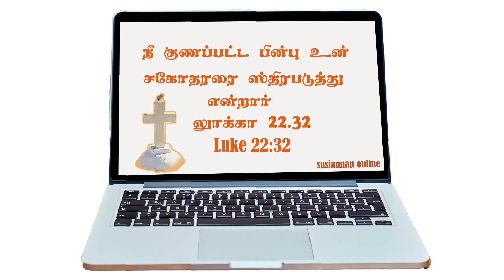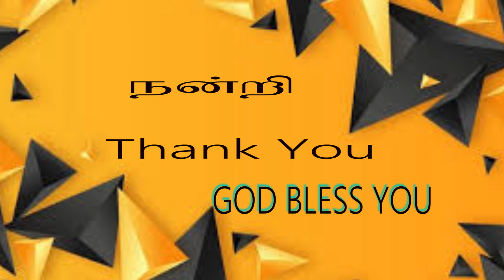STRENGTHEN YOUR BROTHERS/Tamil Audio Sermon/Bro.Susiprabakaradass